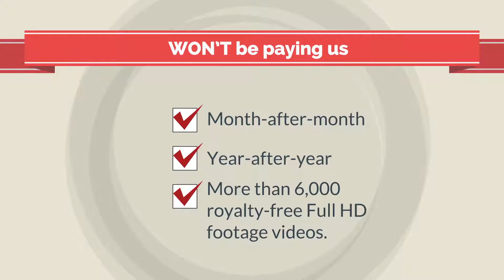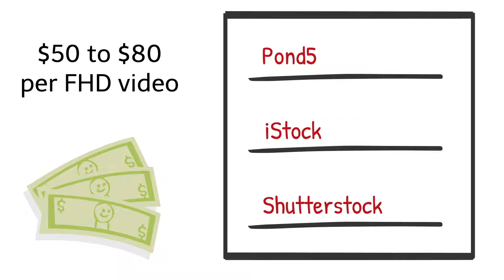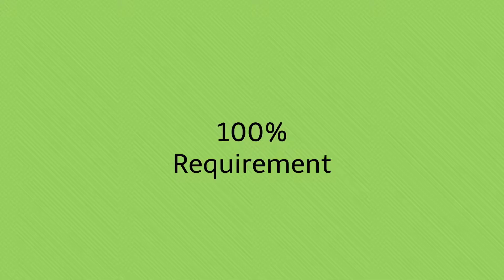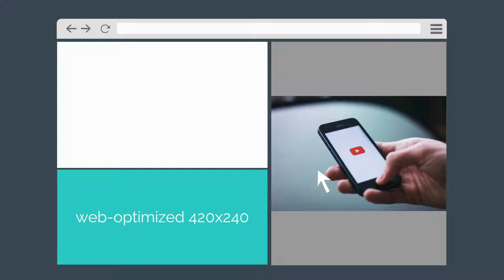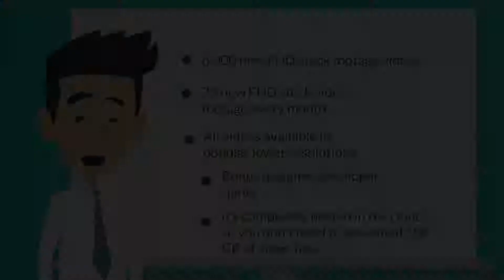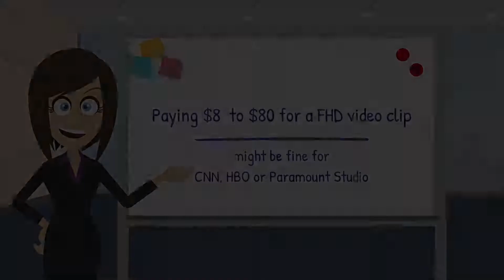Stockocity 2 FE review-AWESOME! TRY IT FREE FOR ONE DAYS|Stockocity 2 review and bonus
Stockocity 2 FE review-AWESOME! TRY IT FREE FOR ONE DAY
Stockocity 2 is LITERALLY the last stock video you will pay for.

Keep reading to find out why over 5,000 smart marketers joined Stockocity 1 in our first 6 days.
Stockocity 2 FE review Are you one of the endless streams of customers that have paid between $20 and $80 per high-def stock video? Don't be embarrassed - for the longest time, it was the only way to get stock video backgrounds & stock video footage. Not anymore.
Stockocity 2 FE review Current stock video providers have always charged per video.

Stockocity 2
Stockocity 2 FE review
Stockocity 2 review
Stockocity review
Stockocity test
Stockocity demo
Stockocity review and bonus
Stockocity bonus
Stockocity download
Stockocity 2 review
Stockocity 2 test
Stockocity 2 demo
Stockocity 2 review and bonus
Stockocity 2 bonus
Stockocity 2 download